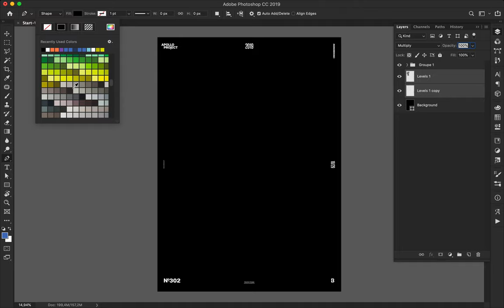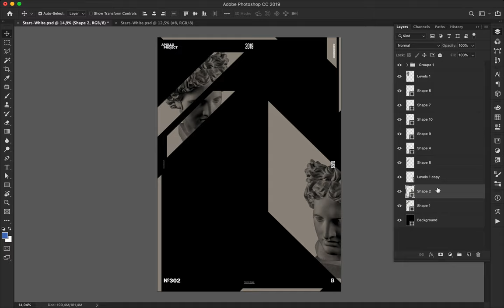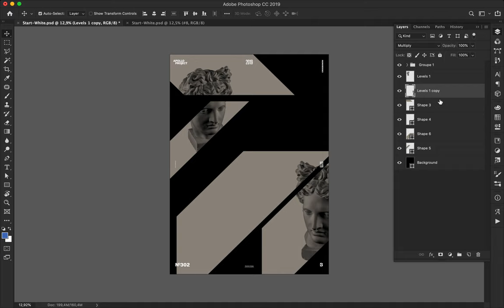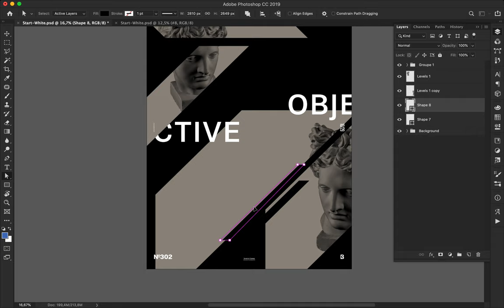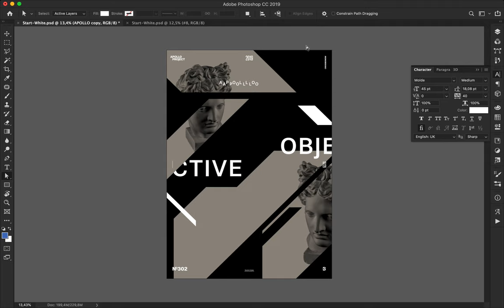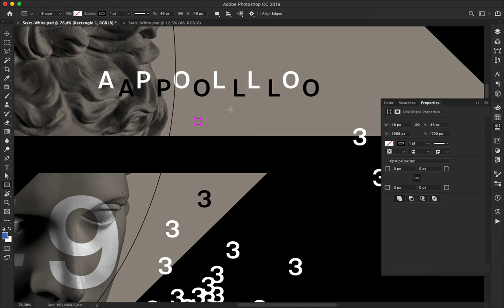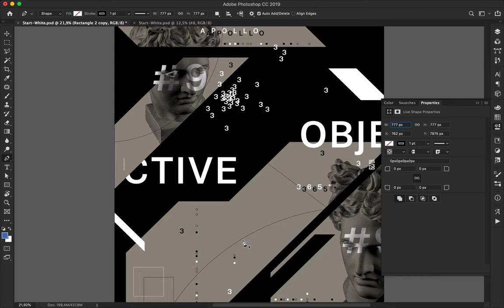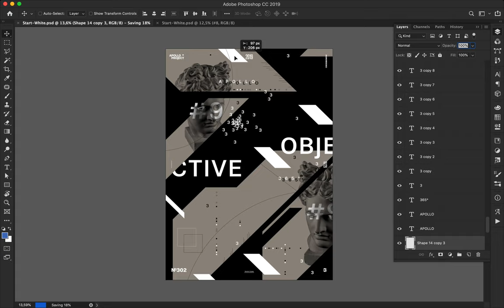Speed Art Poster Tutorial #302 Objective #9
Today I decided to continue this mini-series of posters until number 20. That said, I am a bit disappointed with today's poster, I had difficulties in setting the background's shapes, and I feel it can look better.